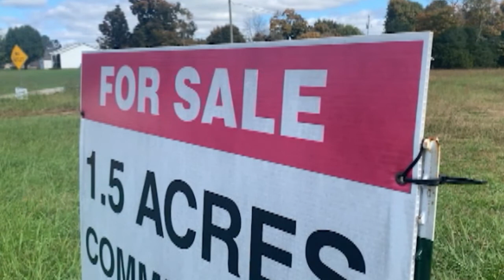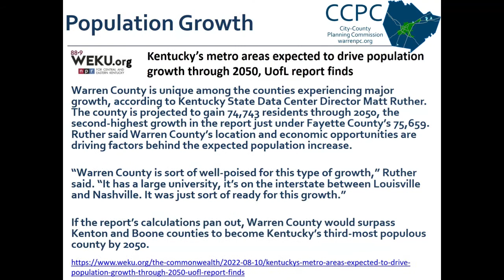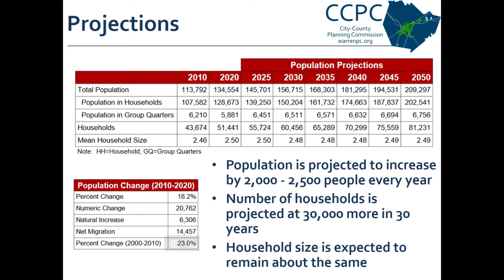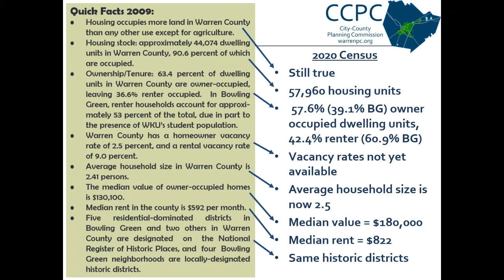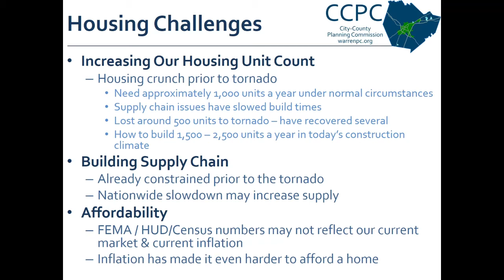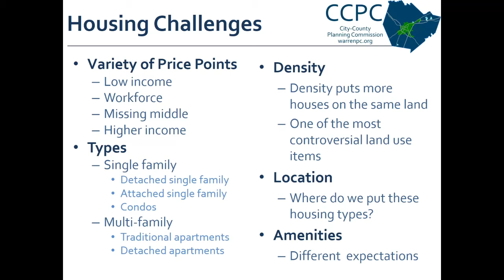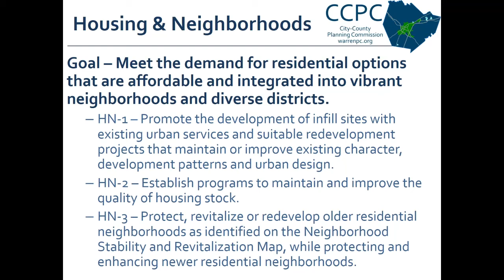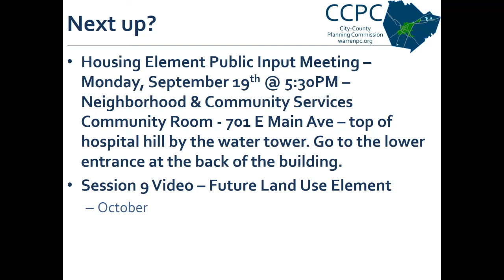Session 8 Housing Element - Focus 2030 Comprehensive Plan 2022 Update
This video contains a brief summary of housing challenges in our community and an overview of the goal and objectives found in the Housing & Neighborhood Element of our comprehensive plan.